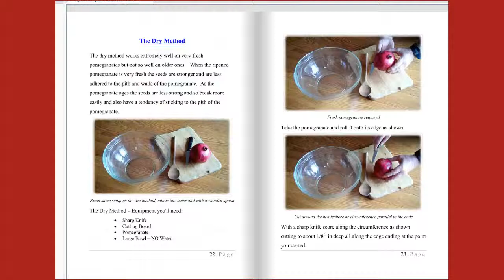Pomegranate Deseeding Illustrated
Pomegranate Deseeder - for pennies here!
or for nearly nothing here;
Pomegranate Seeds. The Secret to Deseed Pomegranates Fast - A Great Seasonal Gift
Two simple zero cost methods to deseeding pomegranates, NO special equipment required. Pomegranates are a wonderful fruit surrounded by a swath of bitter pith that makes the pomegranate eating experience less than favorable. Removing the seeds from the pomegranate can be time consuming and very messy. However there are two secret approaches that can be used to easily remove the seeds within a few minutes without the mess. They are;

 - The Wet Method, Ideal for Fresh or Older Pomegranates
 - The Dry Method, Ideal for Very Fresh Pomegranates

Both approaches require no special tools and both ways easily release the seeds from the pomegranate husk. As the above titles infer one method uses water whilst the other does not. However at the end of each short process you have a supply of wonderful pomegranate seeds with no pith and with no mess. Better still for those that recycle, these methods allow complete composting of the pomegranate remnants.
Now use these seeds on your favorite pomegranate recipe.